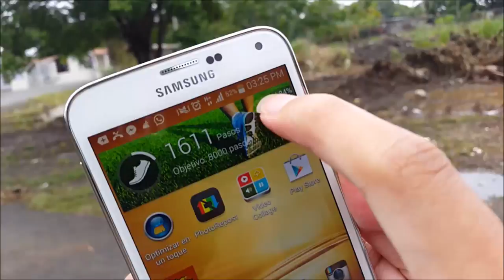ZAIED PRESIDENTE || JZ TROOP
comparte y esta pendiente a los videos que subimos.

queria dejarles un video para que lo escuchen y vean que Martinelli sabia que iban a perder
gracias a Dios gano la democracia y nos damos cuenta que aqui en este pais "LOS HONESTOS SOMOS MAS"